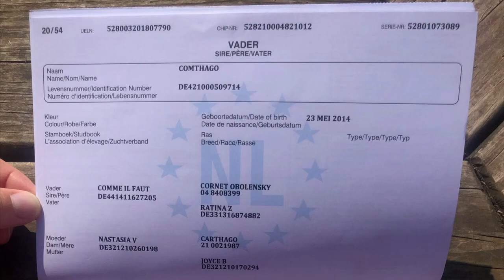Maleficent jump & flat